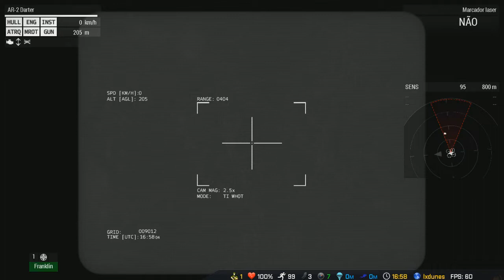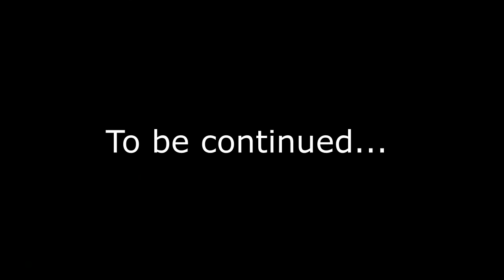Arma 3 Apex Dunes Mission 1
Steam Workshop :: Arma 3 Dunes